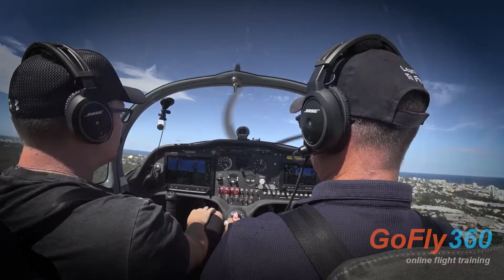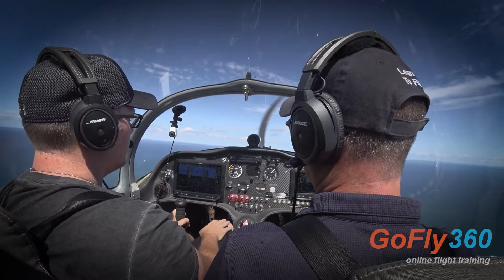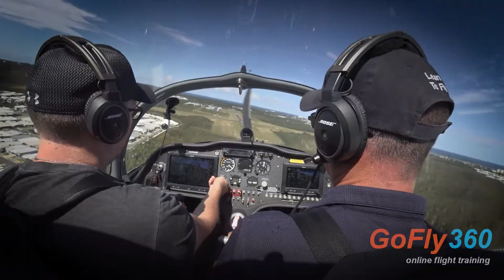What do I do if I have a partial engine failure? The GoFly Fix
Chief Pilot of GoFly Aviation, Damien Wills, explains what to do when you have a partial engine failure.

Access all the premium content for FREE for a week by signing up for the 7 day trial.

✈️ Find out what to do in the event of an aircraft of engine failure in our GoFly Fix series at